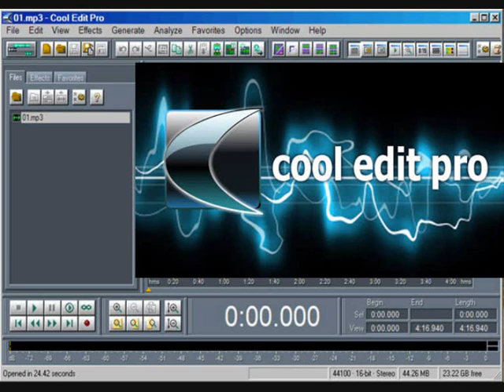Tsugaru Jongara Bushi Kodo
3 String Shamicaster Electric Shamisen Style Guitar Demo "Stratocaster Jongara"?
Trying Out Some Riffs From - Tsugaru Jongara Bushi  & Kodo
I Recorded & Layered 2 Separate Takes To Try Emulate The Traditional Double Shamisen Duo
Once I Find The Correct String Gauge I Will Record Again With More Staccato & Less Legato?
Using A Squier Strat. & Pandora PX4 Set To (Completley Clean)
Cool Edit Pro 2.1 Demo Jam By LilRedRoostie

Can anyone tell me how to eliminate the small popping/crackling noises at the start and end of some waves? I`ve tried zooming right in then using volume envelope filters to fade them in and out at the very microscopic start & end of each wave but this wont fix all of the editing gained imperfections? It does really help but I`m still hearing some of the little unwanted :-( noises especially when waves are chopped up / small sampled sections I`ve taken from the larger recorded waves ? If anyone has some tips on how to solve this I`d really appreciate it.

Lots To Learn + Learn Through Doing = Lot`s More To Do
Keep On Moving & Always Improving!
Running Water Never Turns Stale,
Be Water My Friend.